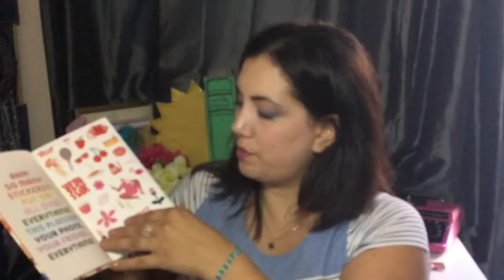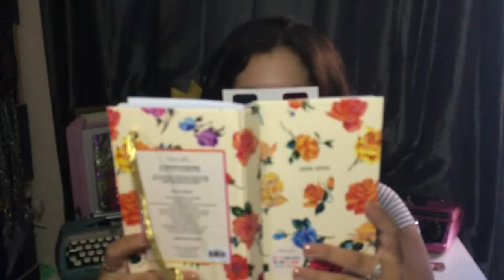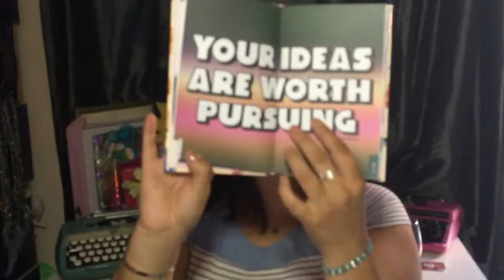Barbella Fitness Subscription Box Unboxing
BarBella Box®
Monthly 🎁 Filled W/ Premium Fitness Apparel, Gear, Snacks, Accessories, Supps Exclusively For Women! 🏋️‍♀️Shipped worldwide ✈️

There may or may not be a written review of this kit but go ahead and check out my blog!

Singles Swag

$20 off YogaClub!